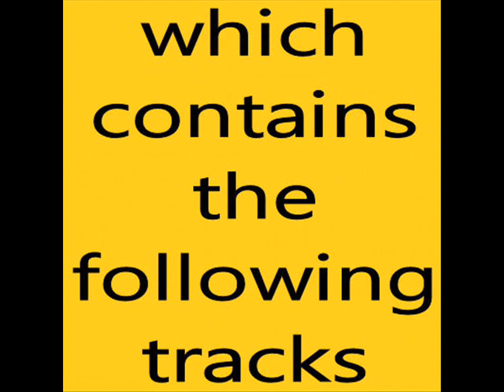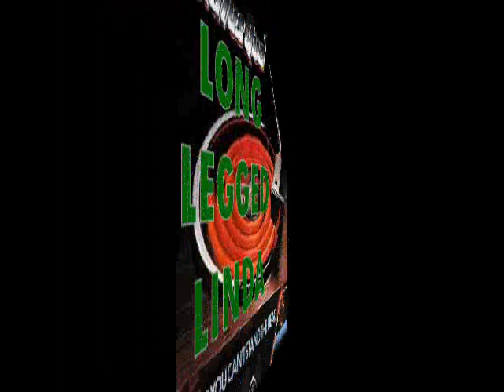status quo calling the shots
Calling The Shots
(Bown)

She won't drink and she won't swear
You can't take her anywhere at all
She got style but she don't care
She left me beyond repair before

She'll pass you by, boy
She'll try you and tie you in knots
Run for cover
'Cos brother, she's calling the shots

Falling in and falling out
When you know what she's about you're fine
You lost both swings and roundabouts
Can't you see you're running out of time?

She'll make you cry
Wave bye bye as she takes what you've got
Booked another
And lover's still calling the shots